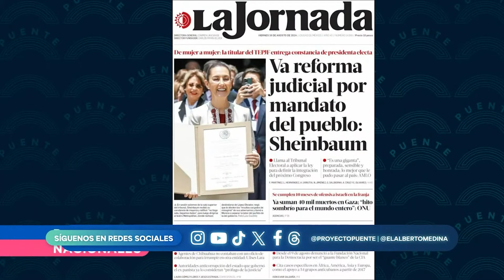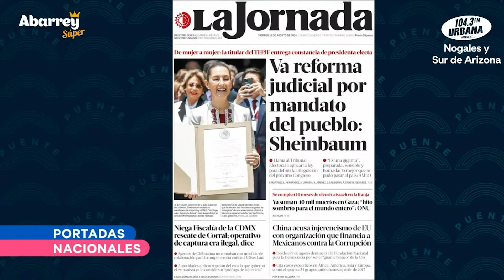Debate por reforma al Poder Judicial de AMLO y Sheinbaum entre magistrado y abogado de Sonora